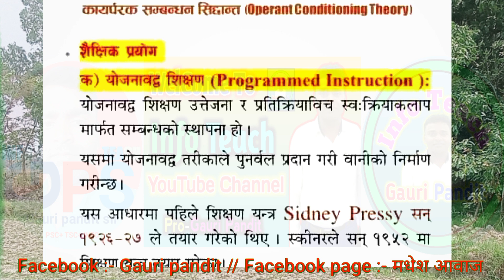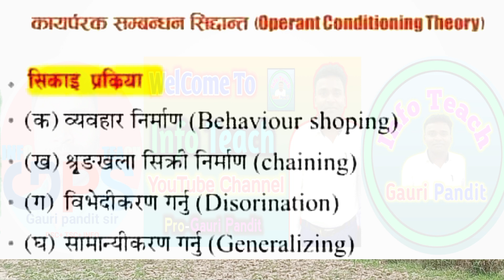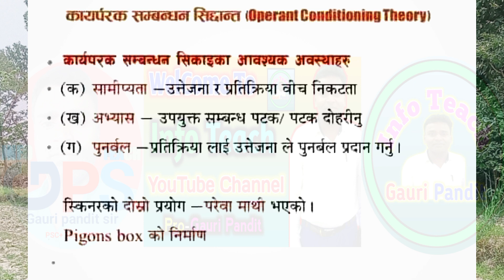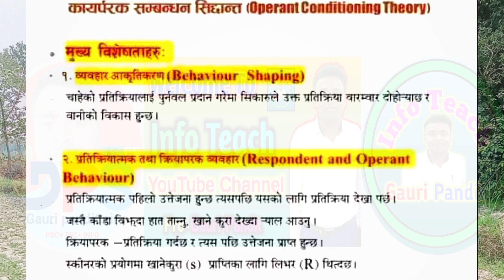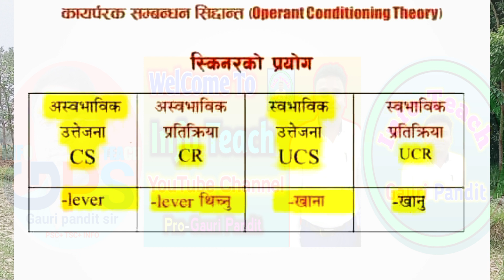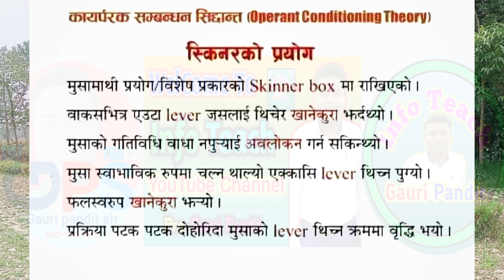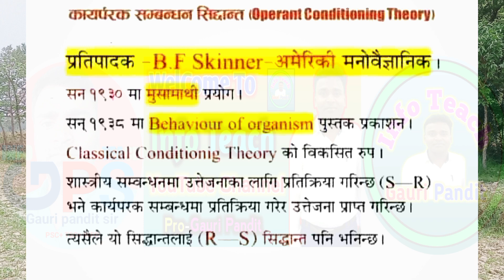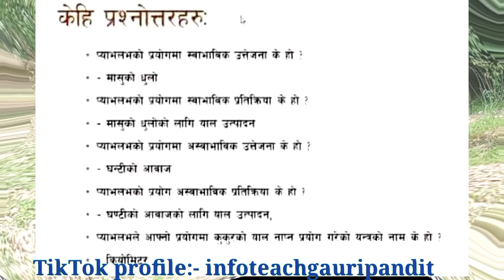शिक्षक सेवा अध्यापन अनुमति पत्रको लागि महत्वपूर्ण सैधान्तीक जनकारी भाग -१ | TSC License Theories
INFO TEACH
Loksewa
GK
Gk
Video gk
GK videos
Loksewa ko GK
Kharidar GK
Subba GK
Info Technical
Education Video